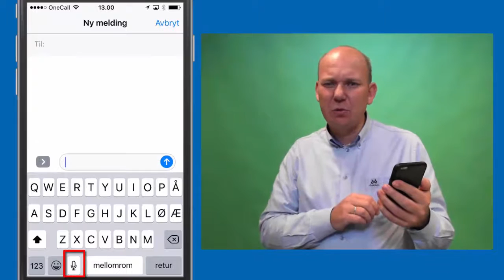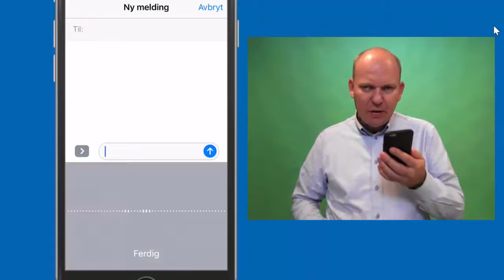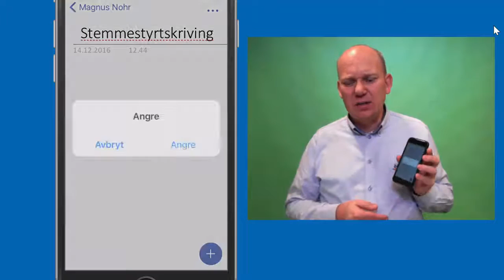Stemmestyrtskriving (Siri) på iPhone og iPad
I denne videoen viser jeg hvordan du bruker Stemmestyrtskriving som er innebygget i operativsystemet på en iPhone eller iPad.